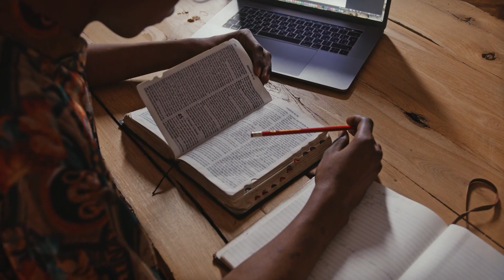Thank you, from the bottom of our hearts! - 2023 Good Shepherd Campaign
With the ordination of Peter Tran to the transitional diaconate on May 31 and Jean-Marcel Kabongo to the priesthood on June 1, it's more than clear that the 2023 Good Shepherd Campaign was a resounding success.
In fact, your generous donations will continue to contribute to the training of our seminarians, as well as the ongoing formation of our pastors. In this video, Jean-Marcel Kabongo, Anthony Hoang, Vincent Nguyen, Joseph-Emmanuel Mukena, Joseph-Martin Ngoc Hien Pham and Peter Tran thank you, from the bottom of their hearts.
To all. THANK YOU!